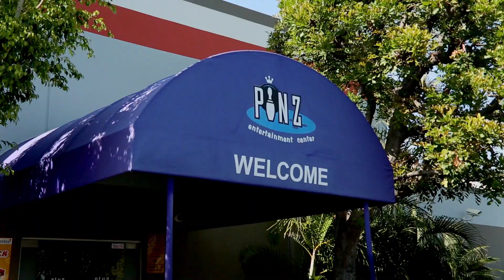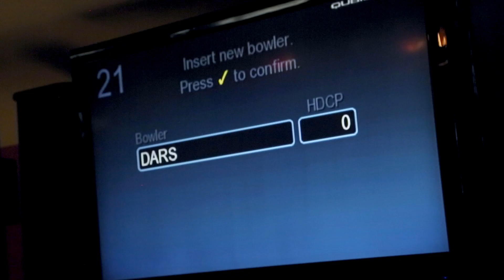LUIS CORONEL EN LA CITA DE TUS SUEÑOS - Luis Coronel Diaries EP.13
Luis Coronel y la Que Buena te traen la cita de tus sueños! Veremos cómo una fan afortunada tuvo el privilegio de pasar una tarde con Luis.
No te pierdas este capítulo que la Que Buena te trae de Luis Coronel Diaries.

Que Buena 105.5FM y 94.3FM

Quieres ser parte de la comunidad de creadores de Fenomeno Studios?